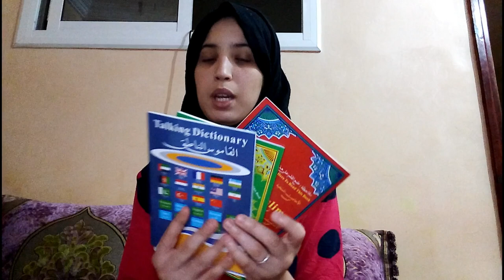تنضيف بسيط لحوض السمك و البيت واجمل هدية تقدري تهديها لي عزيز عليك